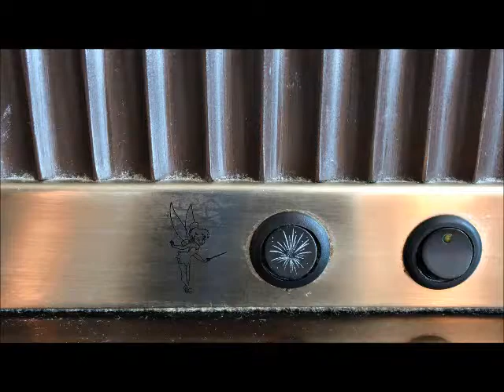Disneyland Hotel headboard lights and musical box